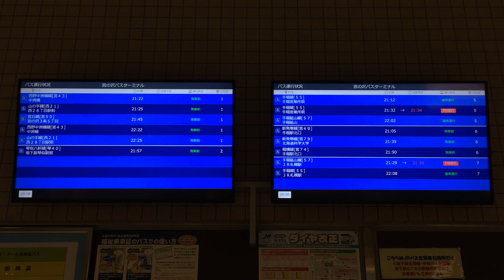宮の沢駅 宮の沢バスターミナル LCD発車案内